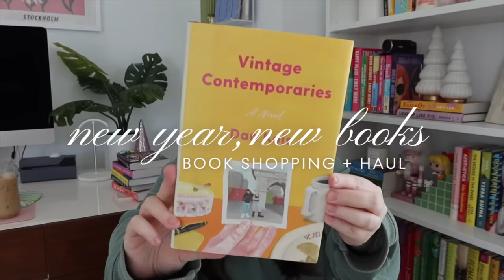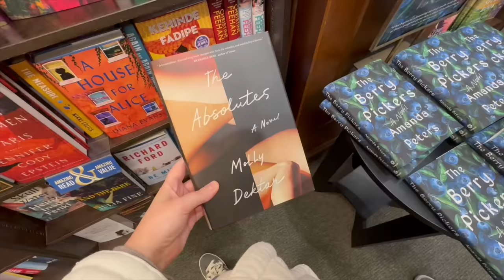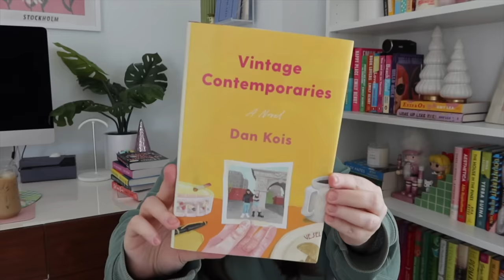huge new book haul for 2024!! *new year, new books*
A new year means new books!!! Here's what I got at the Barnes & Noble sale :)

✿ I made an Amazon wishlist!!